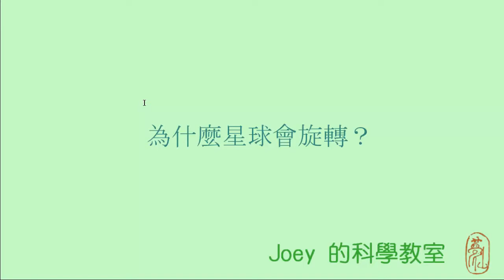為什麼星球會旋轉？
影片中，磁鐵球碰撞實驗的部份，是由蔡知致同學協助攝影。